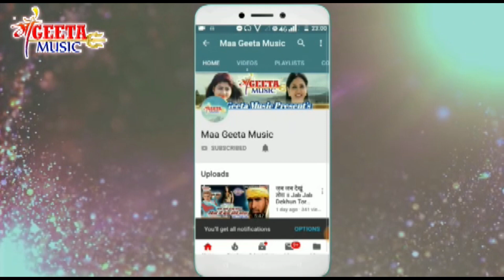Sai gele hatiya Singer Manoj Deewana ka khortha jhumar song साई गेले हतिया iimaa geeta musicii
01. Songs :-  Sai gele hatiya

02. Album :- Sai gele hatiya

03. Singer :- manoj Deewana

04. Writers :- Manoj Deewana

05. Producers :- Devendra kumar

06. Director :- Prakash Lal Yadav

07.  Music :- Devendra & Praveen Pandey

08. Edit :-   Vikash Kumar

important Notice.
सावधान
हमारे यूट्यूब वीडियो को कॉपी ना करें
ओर ना ही रीमिक्स करके रिउपलोड  करें
ऐसा करना गेर कानूनी है
अगर आप ऐसा करते हुए पकड़े जाते हैं तो आप के उपर कानूनी कार्रवाई की जाएगी